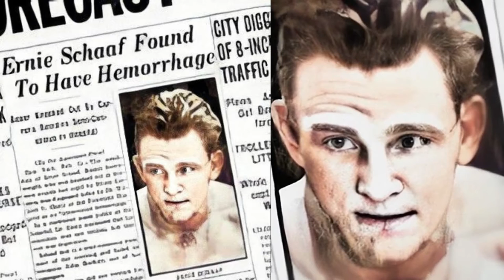Ernie Schaaf in Color | DEEPFAKE BOXING Animation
Frederick Ernest Schaaf (September 27, 1908 – February 14, 1933) was a professional boxer who was a heavyweight contender in the 1930s but died after a bout.

🎬 Playlists You Might Like L

86Boxing creates animated videos primarily centered on history, historic boxing figures, and unique boxing moments throughout the sport's history.  Additionally, we provide detailed significant fight history through animation for modern boxing competitors at both the prospect and contender stage.   Through a mix of Vyond animation, artificial intelligence-based software, and research-based storytelling, we can bring historic fighters to life, many of whom have no or limited photographs or videos.